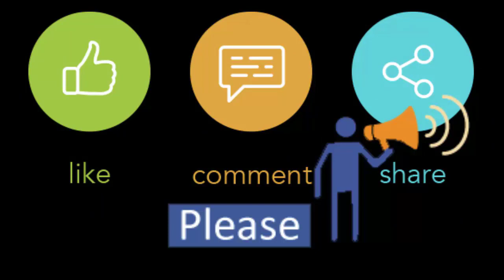Winter Clothing Collection | White Color | Buy Now